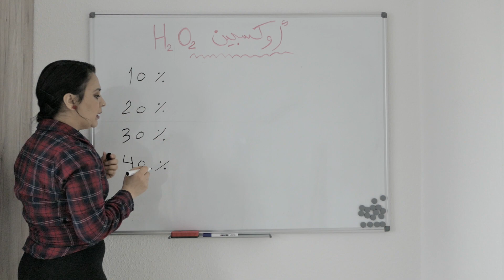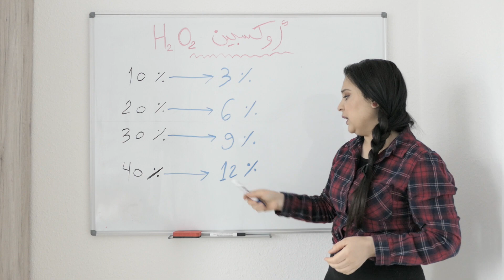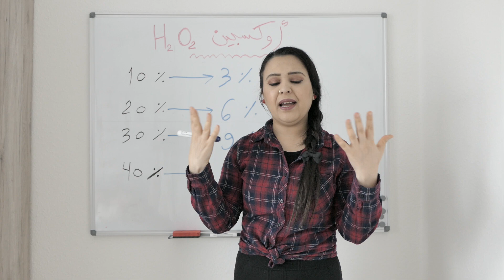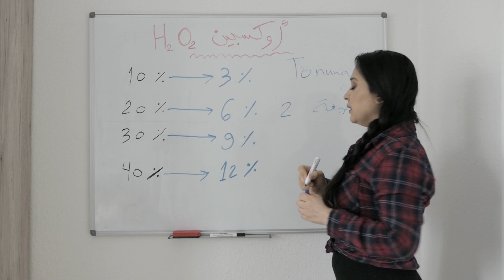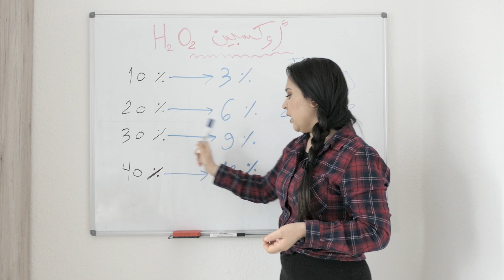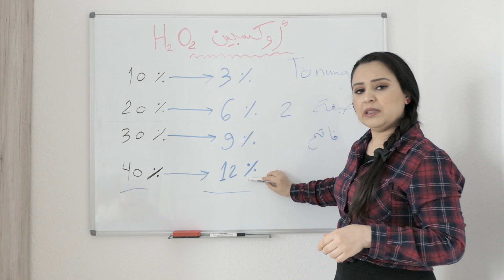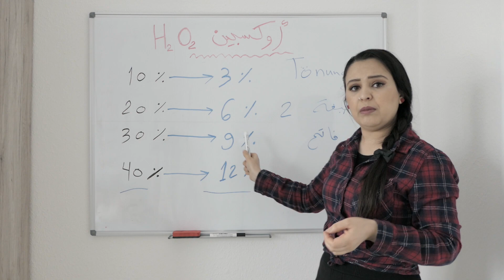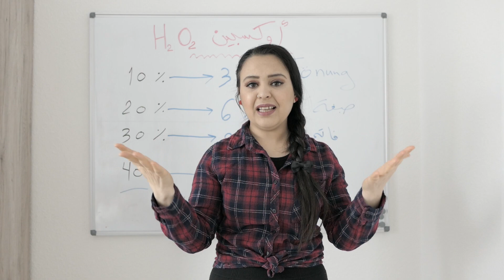ارقام اوكسجين واستخدامته مع صبغات الشعر ( أرقام اوكسجين في دول عربية ودول اوربيا )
تم نشر الفيديو في

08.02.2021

رابط فيديو أكسجين  واستخدامته في صبغة

فرق بين بودرة ميش ابيض وازرق

الدرس الأول كيفية دمج الوان صبغات الشعر

ارقام اوكسجين
وعيارات اوكسجين
يعتبر استخدام رقم ٢ وكمان رقم ٤ ل intensiv Tönung
يستخدم اوكسجين  رقم  ٣ لصبغات لون غامق مثل اسود او بني

يستخدم اوكسجين رقم ٦ لتغطية شيب وكمان لتفتيح لون شعر درجتين

يستخدم اوكسجين رقم ٩ و١٢ لصبغات فاتحة